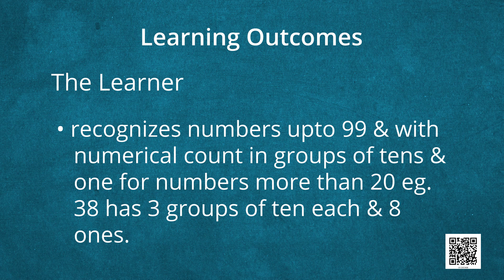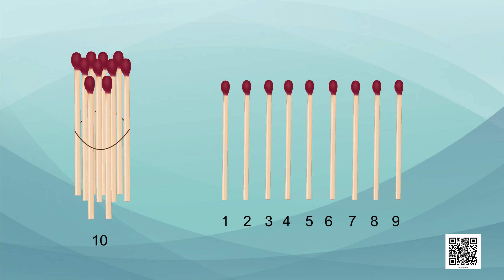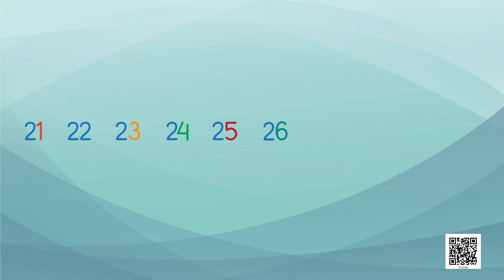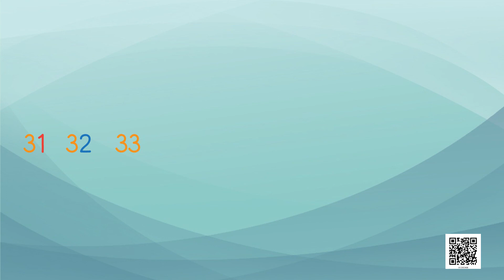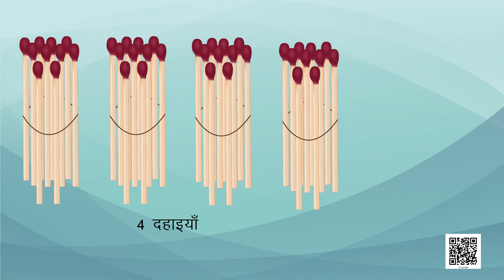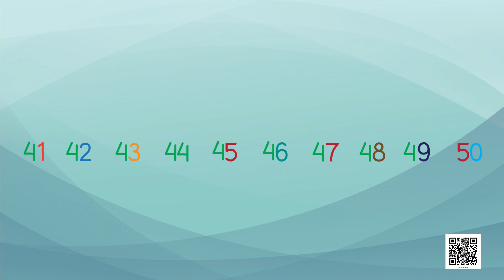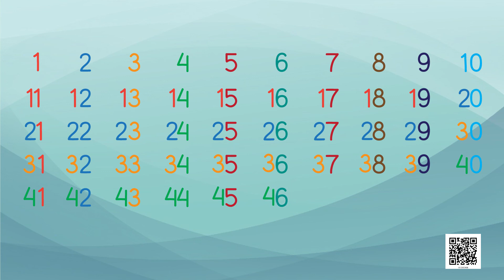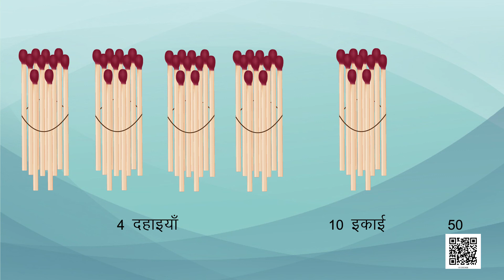Class 1 | Math | Chapter 8 | Hindi Medium | 21 Se 50 Tak Kee Sankhyaen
NCERT पाठ्यक्रम को आसान और मजेदार तरीके से RILM के द्वारा ऑडियो वीडियो साधन से सीधे संचार के लिए मानचित्र किया गया है